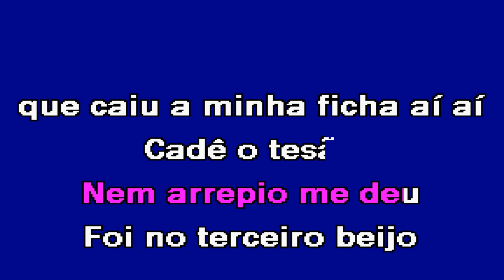TESÃO DA MINHA VIDA Valéria Barros Karaoke